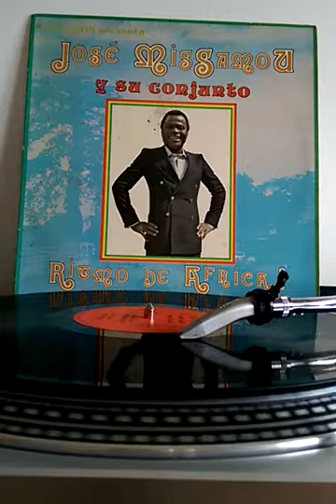Jose Missamou y su Conjunto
From: Jllanorecords